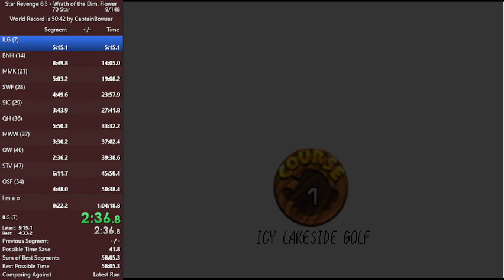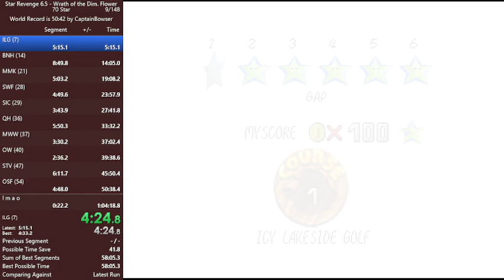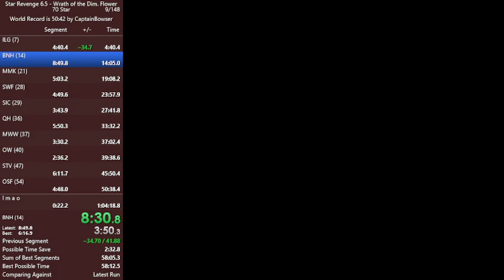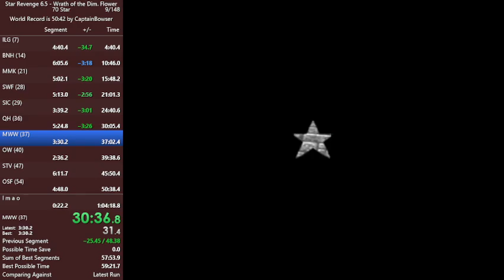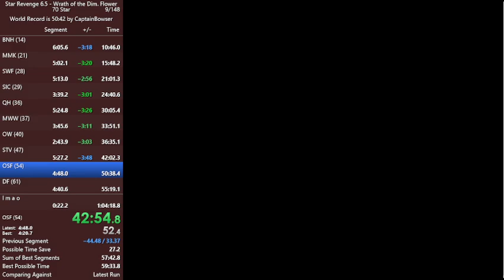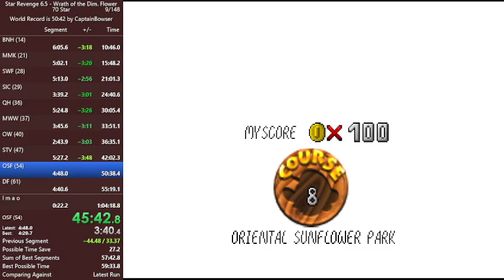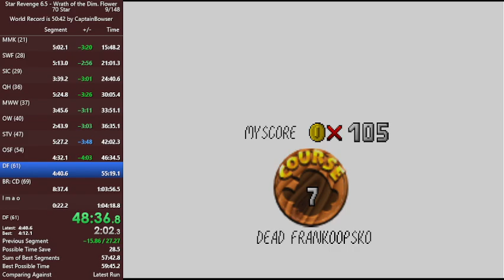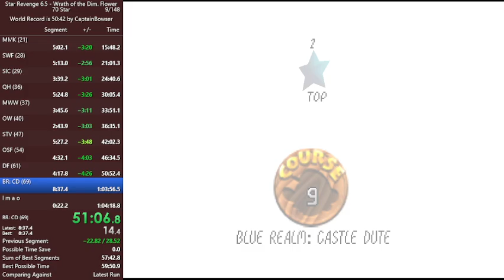Star Revenge 6.5: Wrath of the Dim. Flower - 70 Star Speedrun in 59:57 (PB on 11/10/2024)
The sub 1 came quite a bit sooner than I thought it would, and honestly, the run wasn't even too great. C2 was kinda bad and there were a couple of unnecessary deaths, but jumping straight from a 1:03 to a 59 in this category is pretty nice. I might go for 58 in the future but grinding this game is rough.